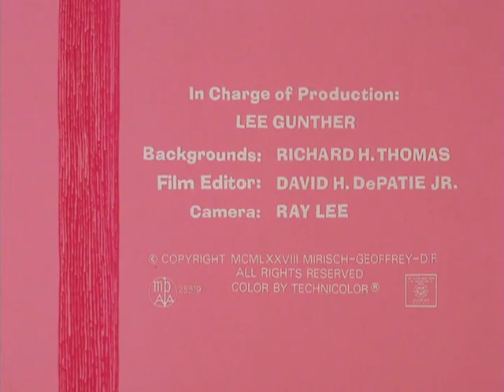Pinkologist||Pink Panther||Funny Videos||Cartoon||For Kids||Funny Movie||Animated